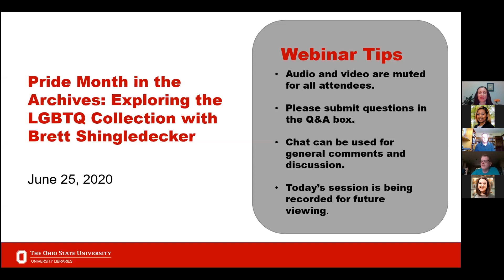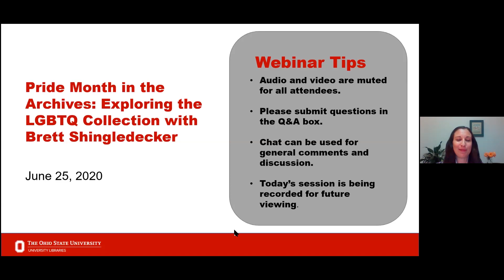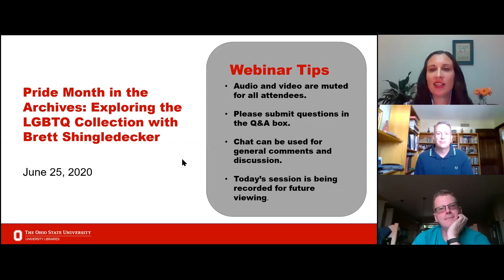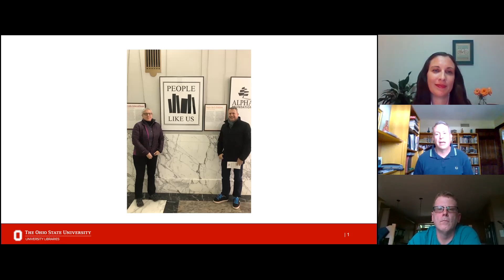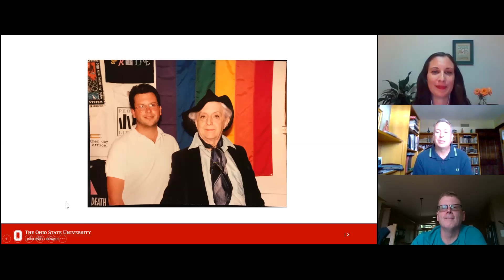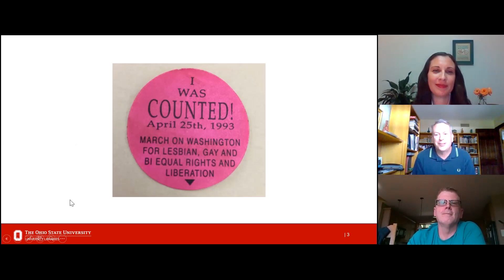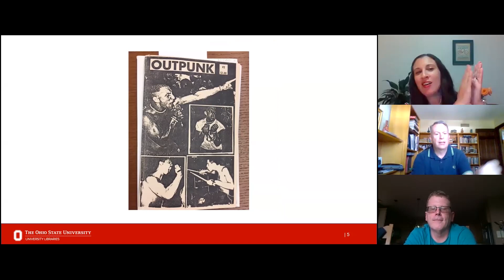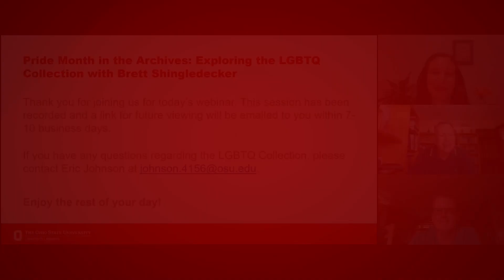Pride Month in the Archives: Exploring the LGBTQ Collection with Brett Shingledecker (June 25, 2020)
Join the Rare Books and Manuscripts Library at The Ohio State University for a special session exploring its remarkable LGBTQ collection, donated to University Libraries by Brett Shingledecker in 2011. Shingledecker assembled the core of the collection during his time as co-owner of People Like Us, Chicago’s first-ever LGBTQ bookstore. Including materials ranging from the mid-1970s to the present, such as zines, periodicals, books, posters, archival correspondence and a variety of ephemeral items chronicling LGBTQ life and culture, the Shingledecker collection is an exceptional resource for teaching, research and community information and service. In this session, Shingledecker reflects on his life and work with People Like Us, his development of the collection, and his motivation for finding it a permanent home. Together with Eric J. Johnson, Curator of Thompson Special Collections at Ohio State, he also discusses plans for the ongoing development of the collection and how it will support the University’s educational and outreach missions.